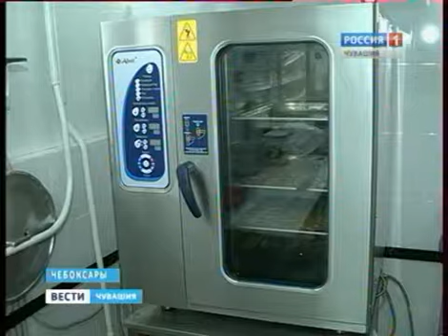Столовые всех чебоксарских школ оснастили современным оборудованием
Чебоксары — в числе российских городов, где за последние три года абсолютно во всех школах обновили столовые. На модернизацию шестидесяти одного пищеблока город потратил почти 29 миллионов рублей. Одной из последних современным оборудованием оснастили одиннадцатую чебоксарскую школу. Глава города Леонид Черкесов проинспектировал, как повара справляются с новой техникой, и поинтересовался, нравятся ли детям обеды.